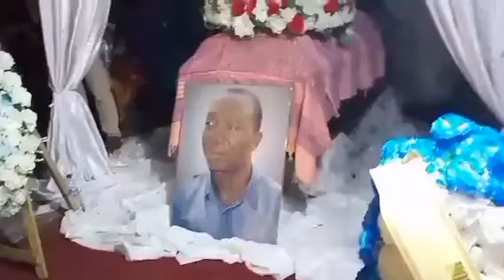Bi zoma Fabrice a fait fort